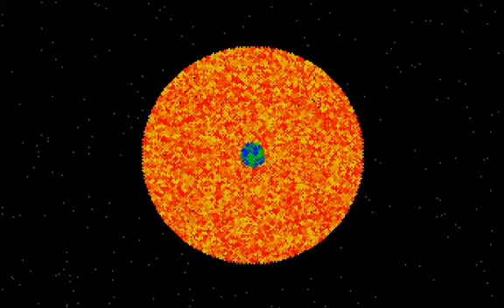Star Trek - The Rebel Universe game ending (Atari ST)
The ending of the game Star Trek - The Rebel Universe recorded using Steem Engine Atari ST emulator on PC. This is one of many ways to end the game, but the ending sequence is the same for every one of them.